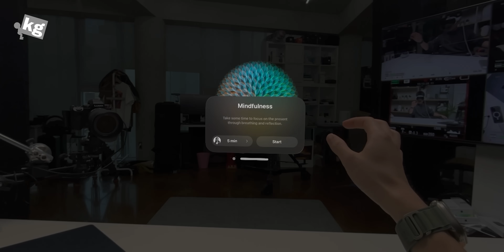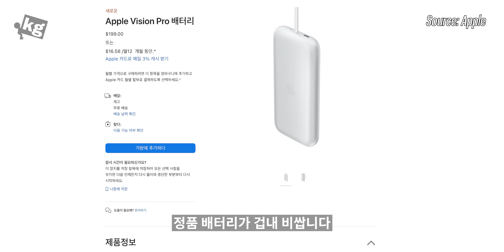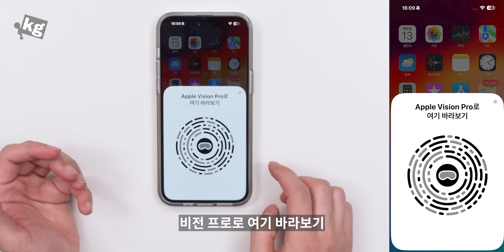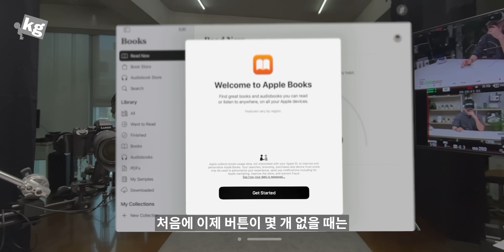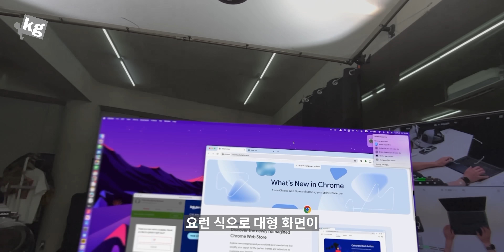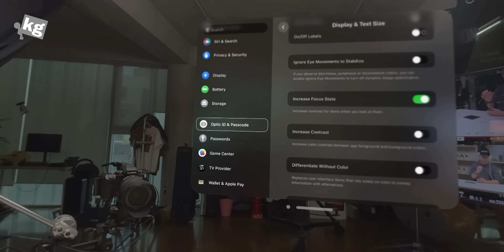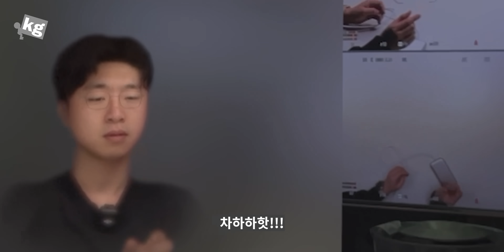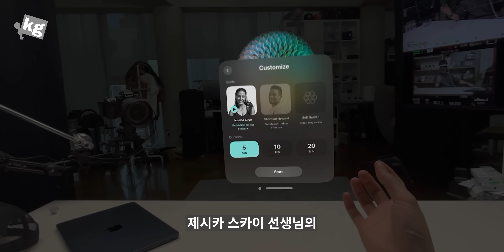애플 비전 프로 구매를 후회합니다...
- 애플 비전 프로를 사왔습니다.

확실히 손 제어나 눈 제어 등이 다른 기기와 비교할 수 없을 정도로 잘 되고, 패스스루로 보는 것도 품질 차이가 확연합니다. M2와 R1이 결합해 보여주는 세상이 정말 자연스러워요.

하지만 여전히 패널 자체의 한계가 있는데다 3D 모델링으로 나를 보여 주는 페르소나야 베타라고 치더라도 OS의 완성도나 인터페이스 등에 다듬어야 할 것이 심각할 정도로 많네요.

언제까지나 스마트폰이나 컴퓨터의 화면 안에 갖혀 있을 수는 없으니, 지금 이 순간 애플 식의 공간 컴퓨팅이라는 개념 정립이 필요하다는 것은 알겠지만 이건 기술 실증용 제품 수준이지 일반 소비자에게, 특히나 이 돈을 받고 팔 수 있는 물건은 아닌 것 같습니다.

00:00 - 인트로
00:13 - 인사
00:27 - 개봉
05:24 - 초기 설정
06:21 - 체험
07:41 - 사진 및 동영상
09:01 - 기기 설정
10:14 - 레이턴시
12:05 - 영화 감상
12:33 - 제어 분노
13:21 - 키보드 및 마우스
13:59 - 페르소나
16:57 - 정리